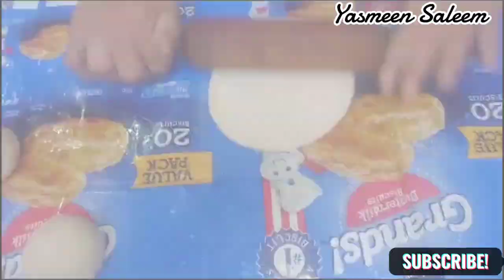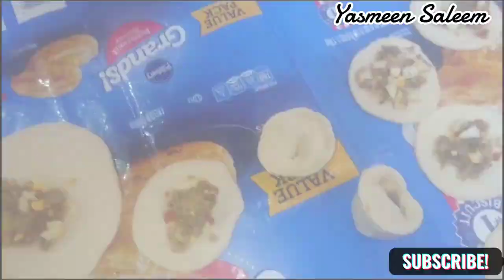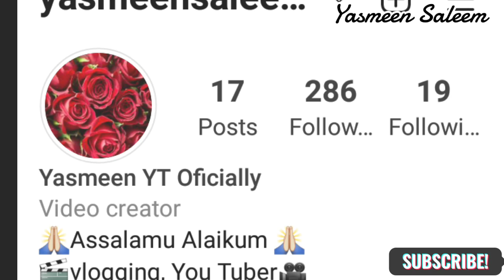Steamed keema Momos Recipe| how to make momos| Momos spicy by yasmeen saleem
Super easy steam keema momos  recipe by yasmeen saleem| how to make momos wrap Demonstration in urdu| Fo